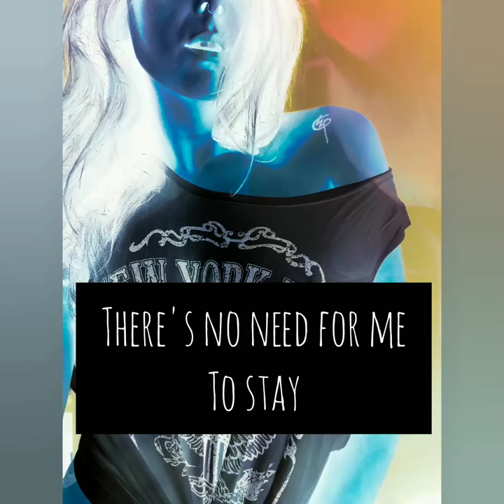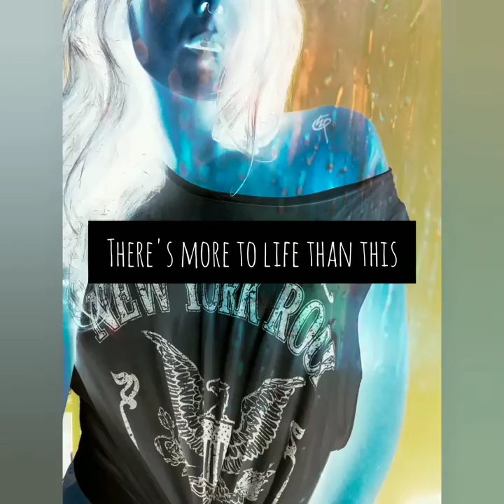Ronnie White - Wild (Lyrics Video)